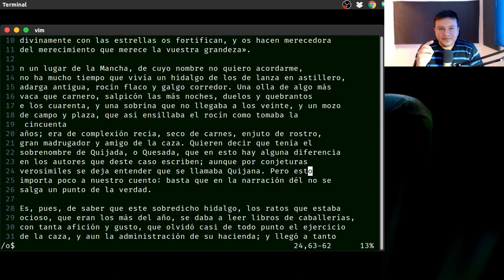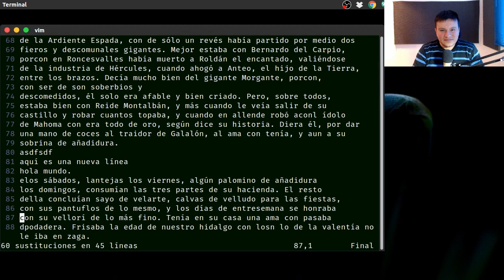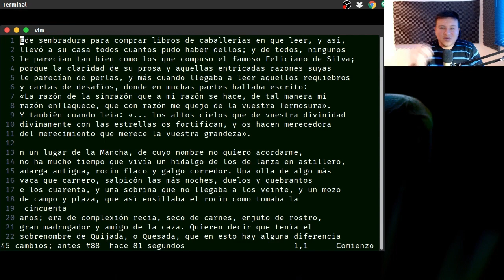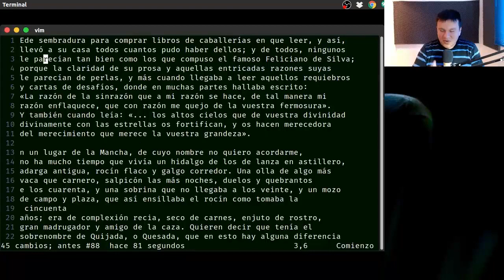minicurso Vim 4 Buscar y remplazar